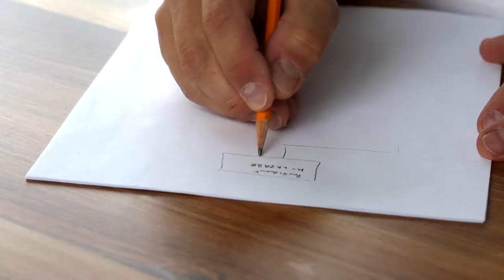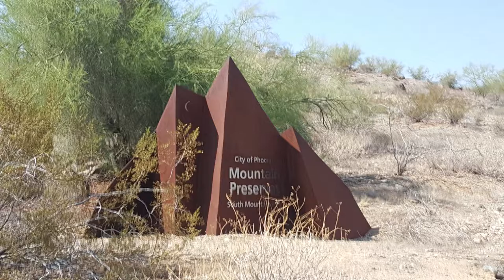Health means business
Photos used in this video are creative commons zero. Additional broll from pexel.com is creative commons zero.